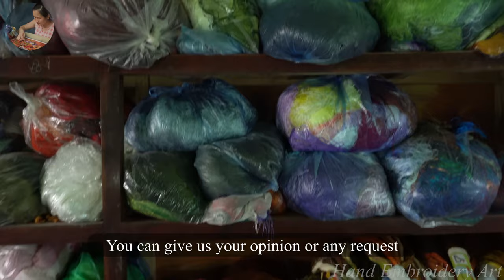Our Introduction - Hand Embroidery Art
My Etsy shop

Fabric type: Specialized for our hand embroidery
Thread type: Cotton thread and synthetic silk thread. Threads are dyed colours by hand.